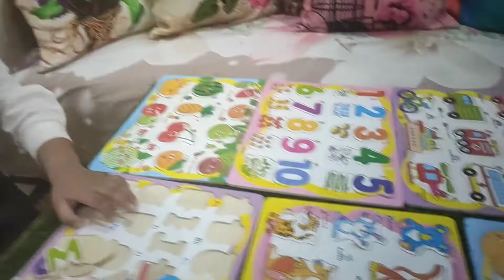Saturday vlog| Rainy Day| Stay @home| Kid| The Shree Fam 🤩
Shona baby planned to go out with mommy but then dropped as it was raining heavily. and then did some hone activities. Checkout the vlog for more details.

Saturday weekend rainyday
learning Numbers at home
teaching at home
missing school.my cute son.
Shona baby.

Montessori Teaching Preschool Nursery Wooden Toys
kid learning
Delhi airport
jewar aligarh hapur gujrat Assam Manipur Punjab Haryana gujrat Assam gujrat Bihar bengal Hyderabad Andhra Pradesh uttarakhand jharkhand news
noida Mumbai Telangana Punjab Hyderabad
viral shorts
viral video
trending shorts